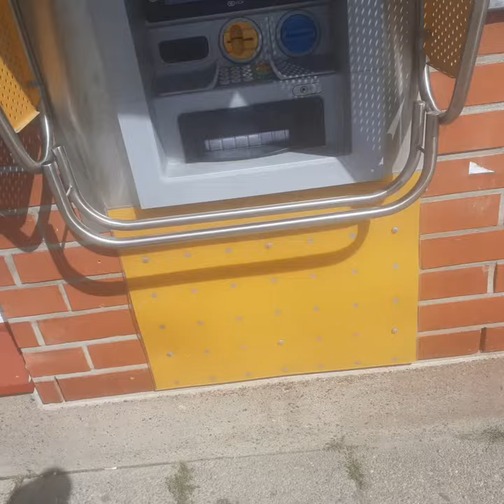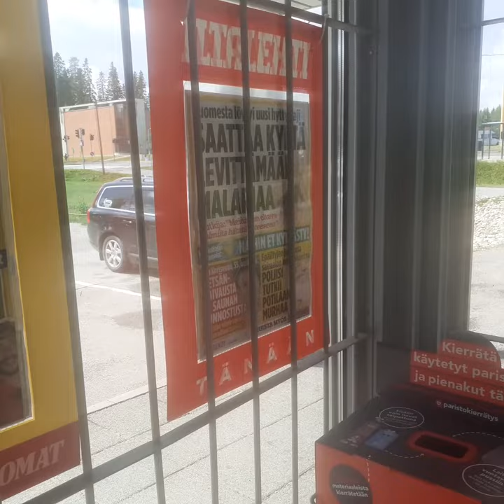Menossa ostamaan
Malaria hyttyset ja Selänne 50 v. Joo